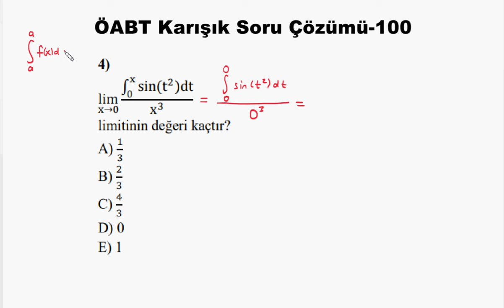ÖABT Karışık Soru Çözümü-100